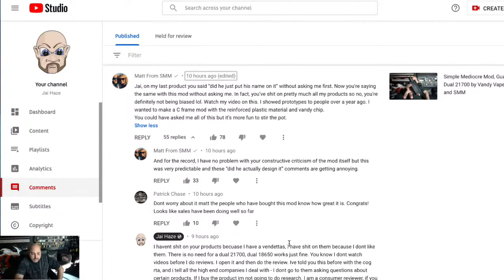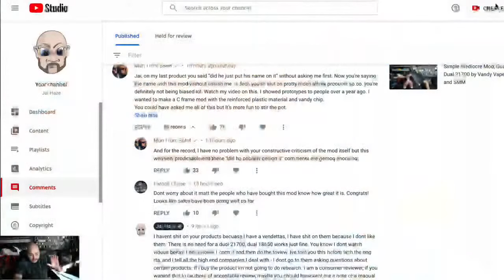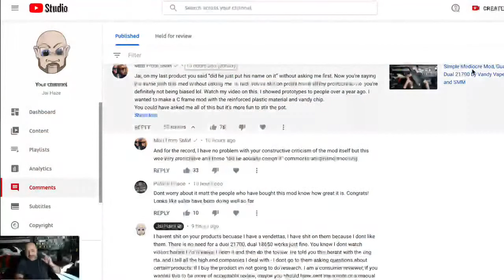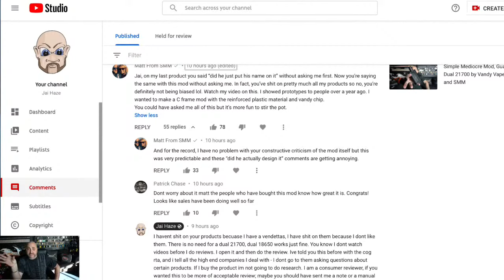The Day After: Me vs SMM Drama about the Guar, PMTA, Laws and Vaping Future